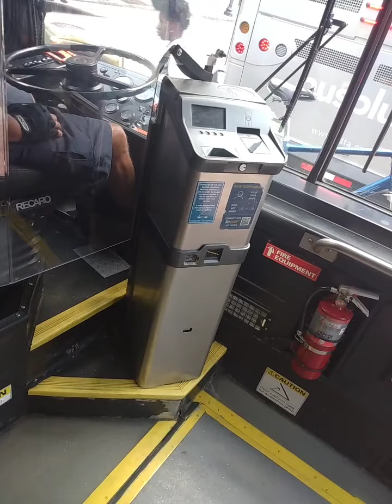10 Western avenue 1 stop south Pearl station state street